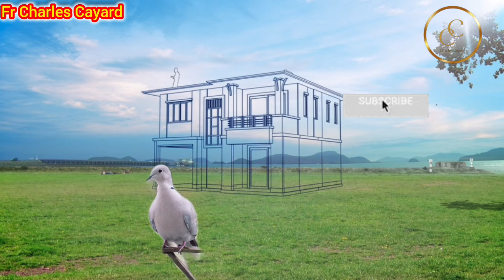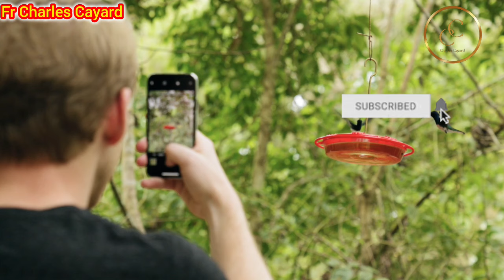men 3 bèt depi w wè yo parèt lakay ou, se richès an abondans yo pote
3 bèt depi w wè yo parèt lakay ou pa touye yo, se richesse yo pote#bet regardez rive nan fen

Yon Gran mèsi ak ou menm ki abone ak chanèl la siw poko fè sa nap mandew svp abone ou pap regret sa, konsa nap grandi yon bèl famille ansanm nan jesus, objektif chanèl la se interpretationdesreves yon revelation diferan chak jou pou ou, enfomasyon sou anpil siy de la spiritualité nou fe etid biblik, nou pale anpil de tout sekre ki kache sou laviw , angwo nou la pou nou fomew ak kapasite dieu banou

pa bliye abonew ak chanel la pouw pa rate pwochen video nap lage chak jou yo, bon pawol BONDYE, nou enteprete yon rev chak jou, nou fe etid biblia , nou pale an gwo de tout siy spirityel, tout saw pa konnen sou lavi w vin beni nanm ou avek nou,